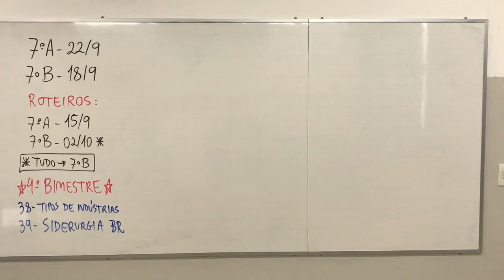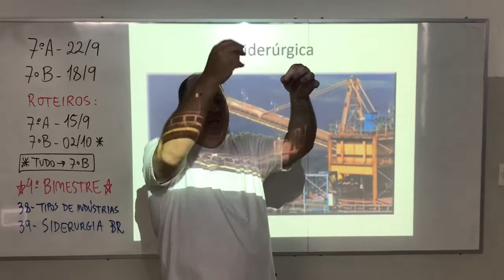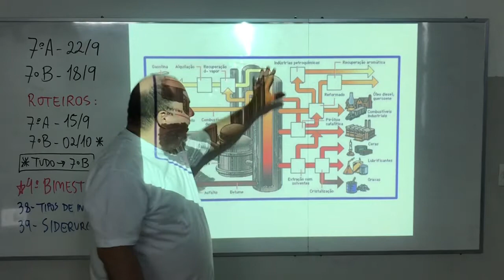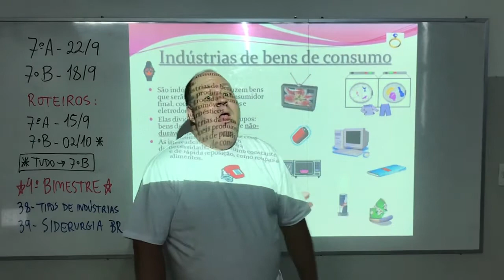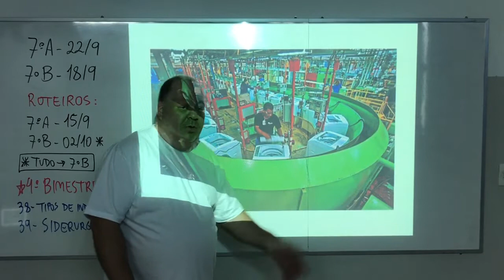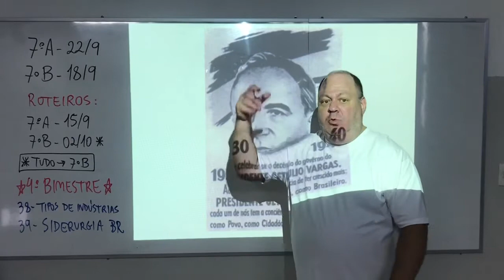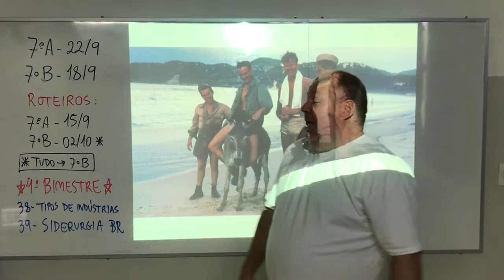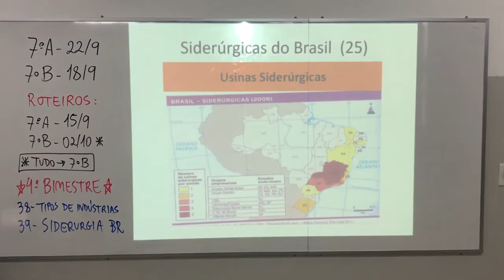GEO - Prof. Marcello - 7A - 22/9 e 7B - 18/9 - tipos de indústrias - siderurgia no Brasil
Vídeo 34:08 - GEO - Prof. Marcello - 7A - 22/9 e 7B - 18/9 - tipos de indústrias - siderurgia no Brasil